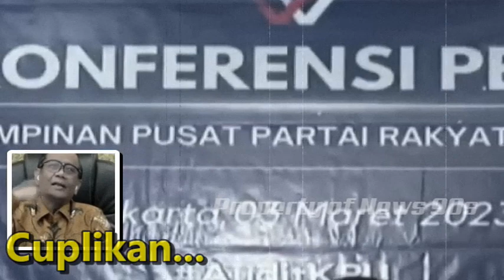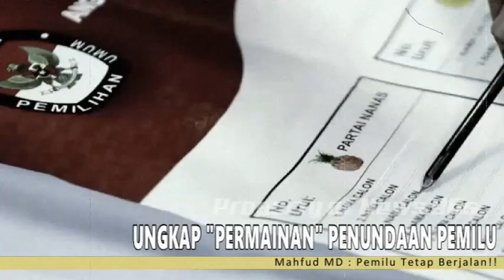BLAK BLAKAN UNGKAP "PERMAINAN" PENUNDAAN PEMILU. PEMILU TETAP BERJALAN..!!!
news news90s mahfudmd ~ Menko Polhukam Mahfud Md turut berkomentar terkait putusan PN Jakarta Pusat yang memutuskan pemilu ditunda. Ia tegas menyebut ada permainan dalam putusan yang menghebohkan tersebut.Putusan untuk menunda pemilu oleh PN Jakpus tersebut dinilai Mahfud salah kamar. Ia juga menegaskan pemilu akan tetap berjalan sesuai jadwal yang direncanakan.